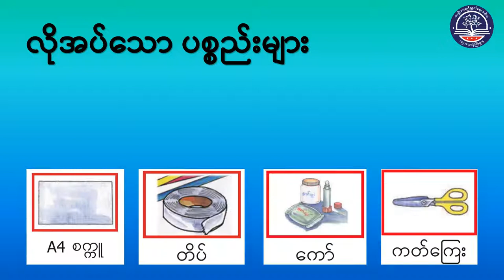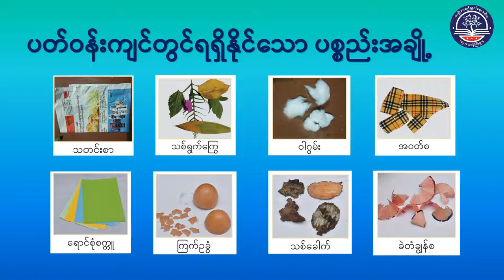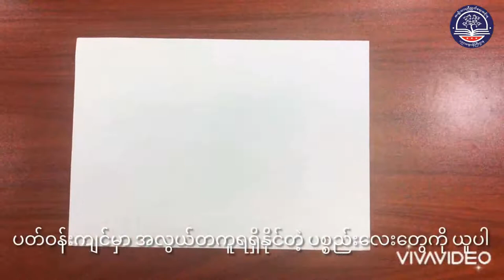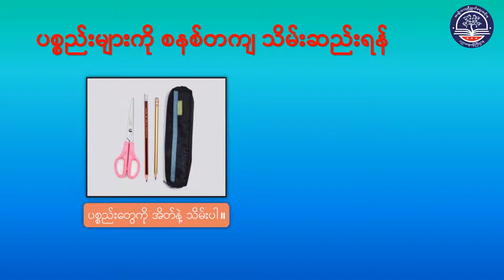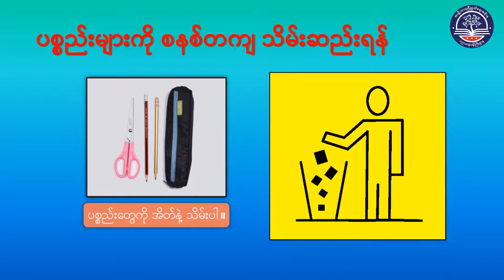Grade 3 အနုပညာ(ပန်းချီ)၊ ပတ်ဝန်းကျင်ရှိ ပစ္စည်းများဖြင့် ပန်းချီကားဖန်တီးခြင်း (Art-13)